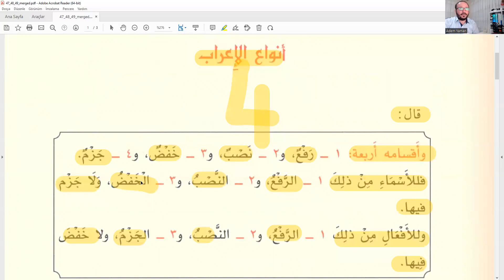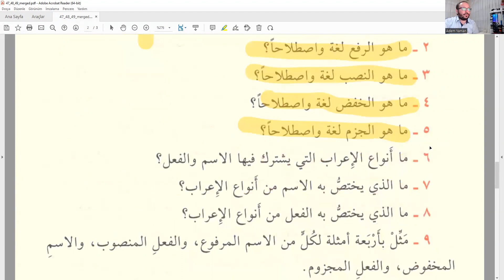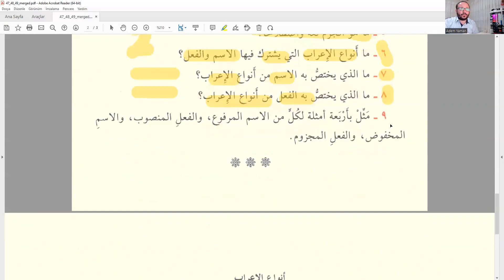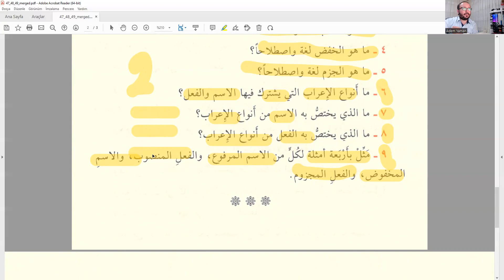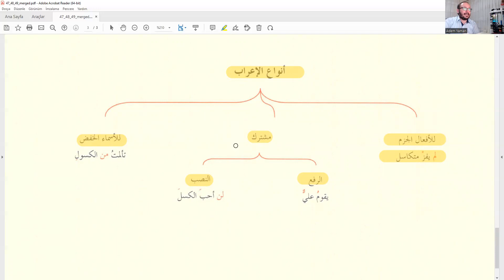Tuhfetus Seniyye 7.Ders (İRABIN ÇEŞİTLERİ) Sıfırdan Arapça Zoom Online Dersimiz